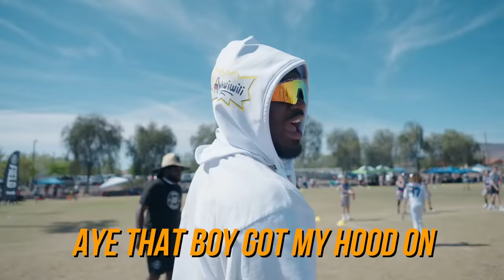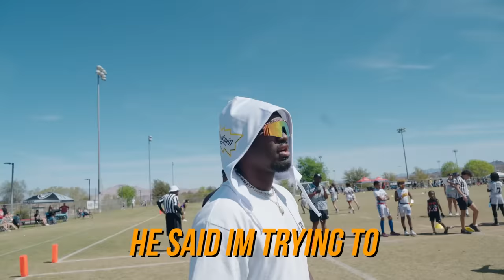This Is The BEST 11 Year Old Receiver In The Country! (HARDCOUNT LAS VEGAS)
I promised Jay I would come see him play & he did not disappoint. This weekend was LOADED with action😅